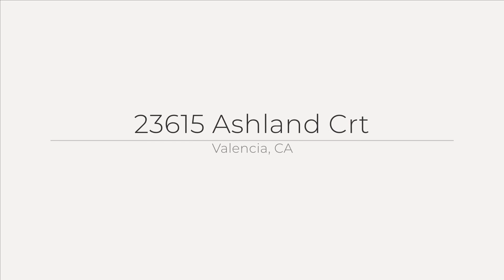23615 Ashland Crt, Valencia, CA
See the Property Web Site! :: Ursula & Lauren - Pinnacle Estate Properties - or :: Welcome to this sun filled, beautifully maintained VIEW property located at the end of a quiet CUL-DE-SAC in Northbridge! This bright and inviting home hosts a very open floor plan with vaulted ceilings, along with a kitchen filled with newer upgraded stainless steel appliances, making this property perfect for those friend and family gatherings! Or, WOW your guests in the extremely spacious, pool size yard as you gaze out at massive city, mountain and sunset VIEWS! The wrap around backyard has a lovely patio, large enough for parties and entertaining all year round, PLUS potential RV access!